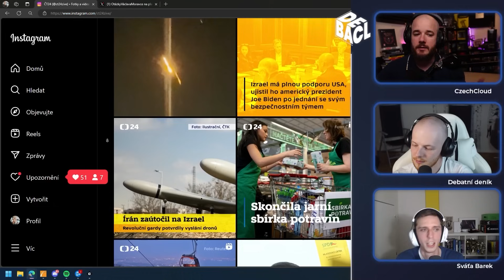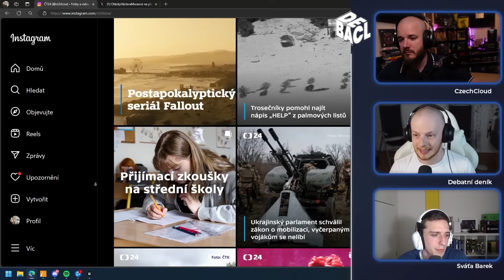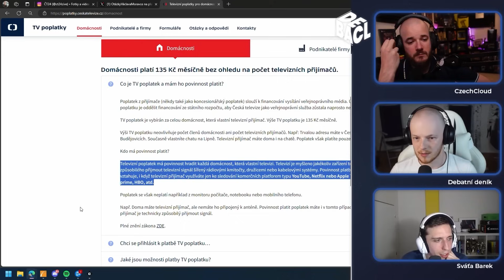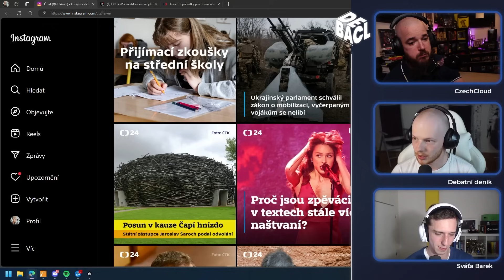Debata s CzechCloudem a Sváťou o zrušení České Televize (podcast DEBACL)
- Celá videa, bez cenzury, s předstihem 🎬
- Propojení všech videí s Apple a Google podcasts 🔊
- Exkluzivní přednášky o debatování a argumentaci 🧠
- Záznamy z live streamů 🖥
- Možnost se mnou debatovat o čemkoliv 💖
- Sleva 10% na veškerý merch 💰

Podpořit mě můžete buď na číslo účtu, přes Bitcoin, nebo na HeroHero.
- IBAN: CZ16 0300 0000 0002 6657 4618 (SWIFT CEKOCZPP)
- Bitcoin LN:
lnurl1dp68gurn8ghj7amhwuhxzmnevdhkjm3wvdaz7ctsdyhkc6t8dp6xu6twvuhkcmn4wfkz7vps8qcnwefnvvknwepsxsknge3nvyknjwpsvvkkgc3exyunjdfsxq6xycczh4h5l